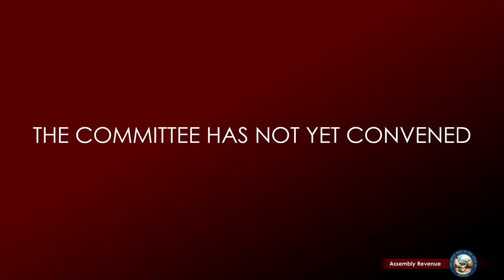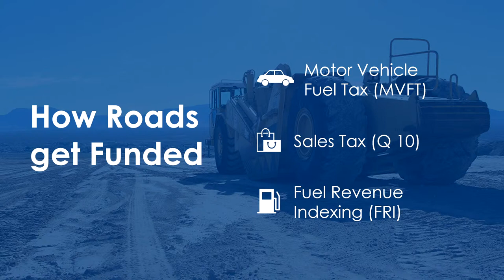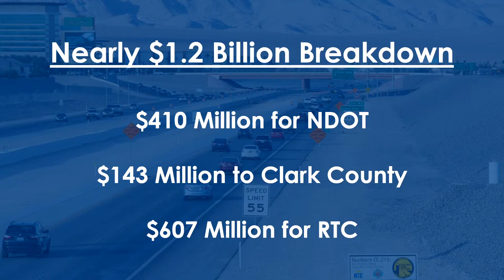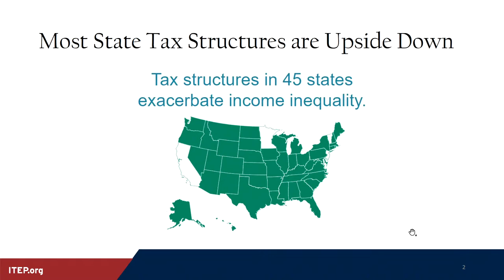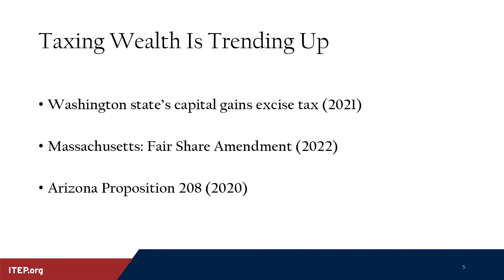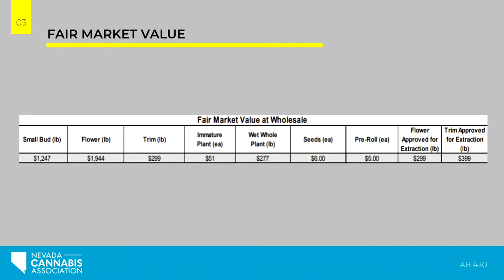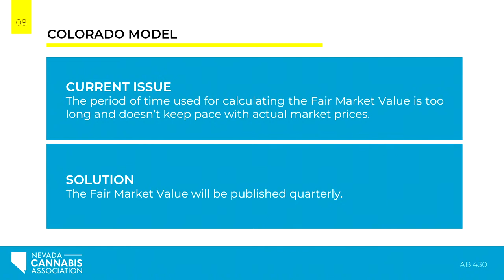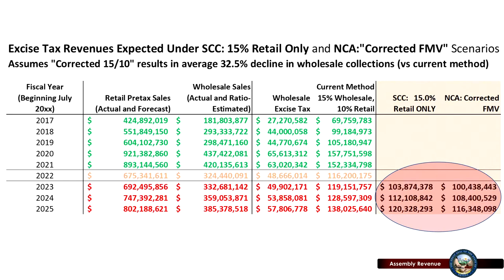4/4/2023 - Assembly Committee on Revenue